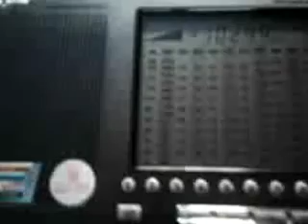Beeping sound on shortwave (read description !!)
I know this beeping sound, but I didn't know, that this beeping sound is audible at almost all band meter !! Is that even possible ? This is not a lie guys.

It's a plague. Even it's "jamming" (not really a jamming) "The Buzzer" on 4625 khz, the frequency of the EAM on 8992 khz and some other radio stations.

And sorry, that I not made recordings for each one meter band. but that would be a bit too much and longer :)

QTH: Berlin, Germany
RX: Degen De 1103 + Degen DE 31 active loop antenna
Time: Around 1500 UTC and it's still audible now..